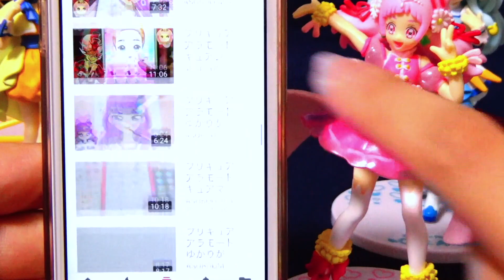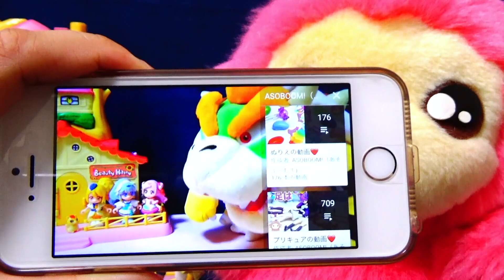【心霊写真】時透無一郎くんと炭治郎の写真に幽霊が！？鬼滅の刃の心霊写真 刀鍛冶の里編